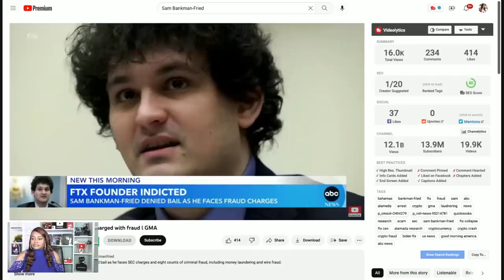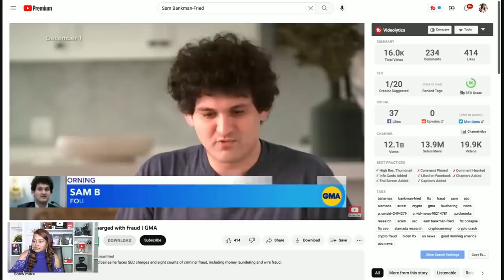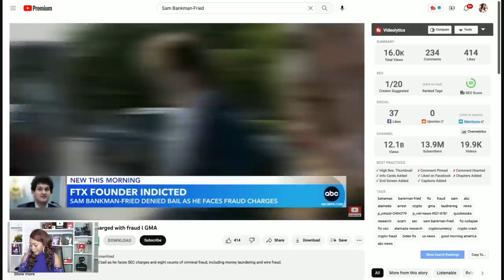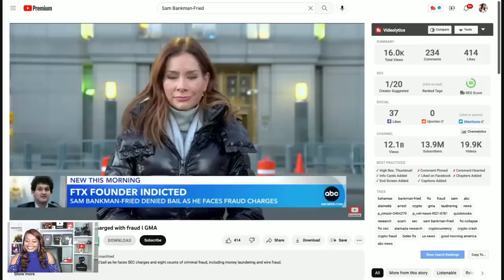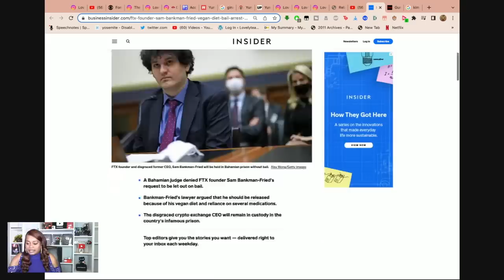sam bankman-fried arrested and upset over lack of vegan options in jail